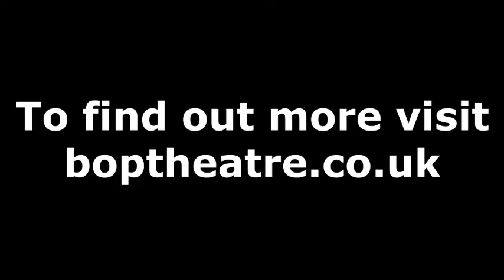BOP speaks to Nickie Wildin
Find out about Nickie's career and her advice for becoming a professional disabled director or performer